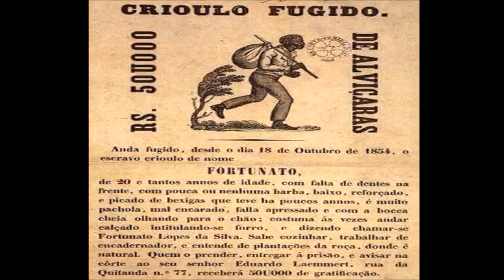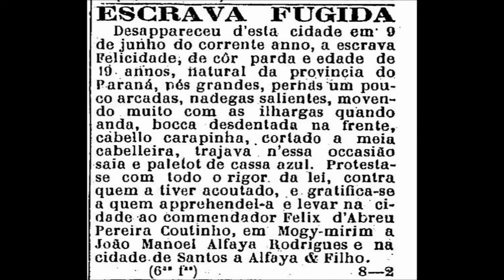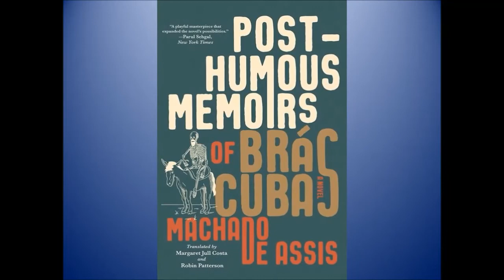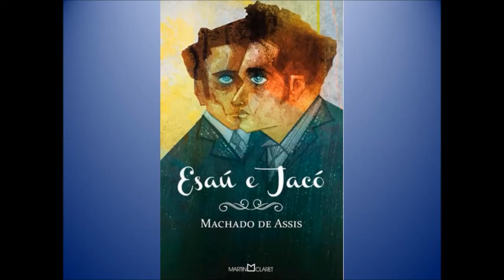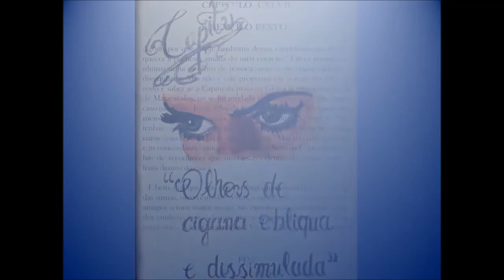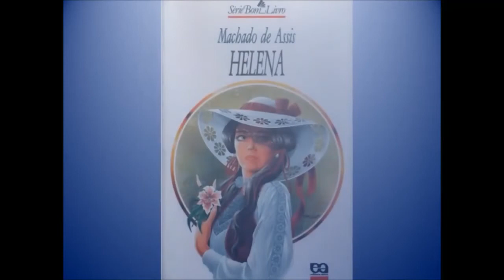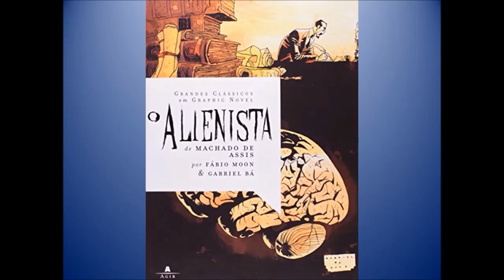Audiolibro Gratis: PADRE CONTRA MADRE, Machado de Asís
SOBRE EL CUENTO “PADRE CONTRA MADRE”

El cuento "Pai Contra Mãe" de Machado de Assis forma parte de la llamada fase realista de Machado, siendo publicado en 1906 en el libro 'Relíquias da Casa Velha'. La historia, narrada en tercera persona, se desarrolla en Río de Janeiro, en la época del Imperio. Tiene como telón de fondo el escenario esclavista brasileño del siglo XIX, aunque fue escrito por el autor en el contexto histórico posterior a la abolición.

El cuento describe la historia de Cândido Neves, quien, por no encajar en ningún trabajo, se convierte en cazador de esclavos fugitivos. La ocupación no le da mucho dinero y la situación empeora cuando nace su primer hijo.

Mónica, la tía de la esposa de Cândido, sugiere poner al niño en la Roda dos Ejeitados. A punto de abandonar a su hijo, Cândido persigue a una esclava que ya sabe que vale mucho dinero por el rescate. Para salvar a su hijo, Cândido debe arrestar a la mulata embarazada y ella teme perder a su hijo con el castigo que le será impuesto por haberse fugado. Ahí radica la lucha del padre contra la madre.

Aquí tenemos el dilema en el que se ve envuelto Cándido, si salvar a su hijo o salvar al hijo de la esclava.
¿Qué eligió Cándido? ¿Fue fácil para él tomar la decisión? Y después de tomar la decisión, ¿cómo la enfrenta?

Pardo, de origen pobre, en un país devastado por los efectos de la esclavitud, Machado de Assis quiere desenmascarar el régimen esclavista y sensibilizar sobre la cuestión del pueblo negro que, aún después de la firma de la Lei Áurea, sigue siendo visto como un producto. Además, su genialidad está en narrar historias cotidianas de su tiempo y a través de hechos para hacernos reflexionar y también analizar el comportamiento humano, con temas relevantes para la actualidad.

PERSONAJES PRINCIPALES

CÁNDIDO NEVES
El protagonista de "Padre contra madre" está enamorado de Clara y tiene un hijo con ella, pero no encuentra el dinero para mantenerlos. Trabaja como cazador de esclavos fugitivos, pero acaba teniendo dificultades para sacar dinero del trabajo, teniendo que dar en adopción a su hijo por falta de dinero. En el camino, captura a la esclava Arminda y la aborta, pero está feliz de ganar el dinero para la captura y poder quedarse con su hijo.

CLARA
La esposa de Cândido queda embarazada y trabaja duro para tratar de ganar algo de dinero, pero no puede manejar la situación financiera de la casa.

MÓNICA
La tía de Clara advierte a la pareja sobre las dificultades de mantener a un niño y les aconseja que donen a su hijo a la caridad.

ARMINDA
Esclava embarazada que huye de su “dueño” por los malos tratos que ha recibido. Es capturada por Cândido, quien, a pesar de sus súplicas, termina peleando con la niña y la obliga a abortar. Arminda es la figura de la esclava que es maltratada por los blancos y tratada sólo como un objeto, desprovista de humanidad.